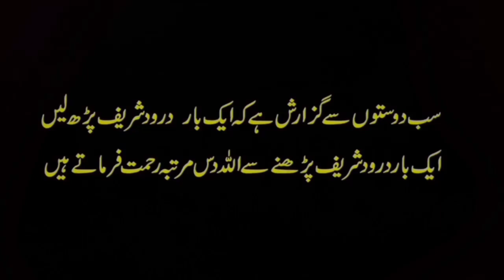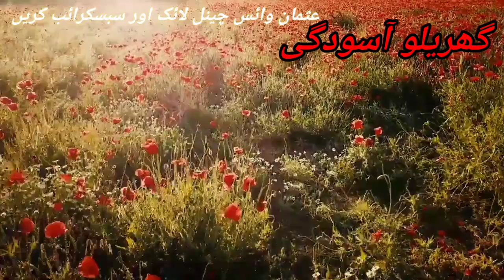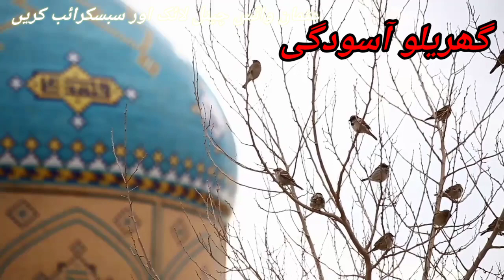Gharelu asoodgi Kisko Kahate Hain sabaq amoz kahani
Chhota Sa fetna Ghar Mein Kitna Ujar Paida kar deta hai